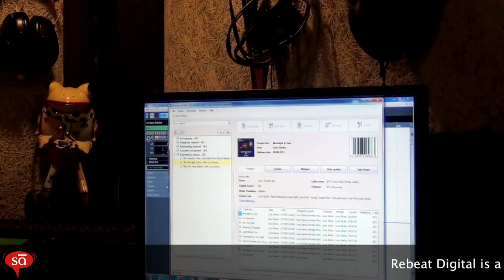Rebeat Digital software in India || Neil D'souza || Moonlight in Goa || SudeepAudio.com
Sound engineer Neil D'souza has been working with the jazz legend from India, Louiz Banks, for over 17 years. In this video, he talks about his album project - Moonlight In Goa - with Louiz, as well as how they have used the Rebeat software to distribute the album worldwide.

Neil is fondly called "Jerry" by Louiz Banks, and their product journey for this new jazz music album will help many musicians wanting to release their music using new technologies on the Net.

Don't miss any future videos, product updates, and special offers by staying connected to us on Facebook and Twitter: